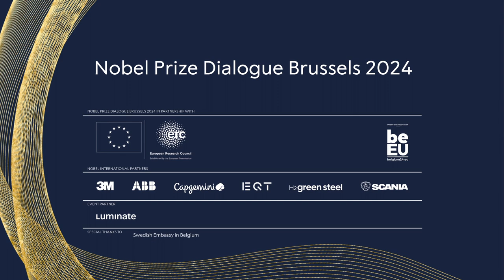"Zima" by Dobrawa Czocher | Fact & Fiction: The Future of Democracy | Nobel Prize Dialogue Brussels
In a year when citizens will cast their votes in elections across the world we’re turning our attention to the art and science of democracy and decision-making.

Democratic societies rely on fact-based world views and science, but also on narratives that can bring together large, diverse communities. At a time when democracies are straining to cope with ongoing crises and long-term existential challenges this topic is more important than ever.

Join us as we explore the role that fact and fiction play in democracies including:

- The role of science and fact-based worldviews in society: How can research and independent, quality media contribute to better governance and decision-making?
- The power of narratives in democracy: What is the influence of storytelling and narratives in shaping political ideologies and public opinion?
- Shocks to democracy: Social media and partisan media have been disruptive forces within democracies. A new wave of disruption may be on its way. How will artificial intelligence influence democracy?
- New narratives for healthy societies: What are the new narratives gaining traction in societies? Why are they emerging?

Speakers include Nobel Prize laureates Ben Feringa, Paul Nurse and Maria Ressa, Oleksandra Matviichuk, Head of Center for Civil Liberties, recipient of the 2022 Nobel Peace Prize as well as other experts such as Demis Hassabis, CEO DeepMind, and European Research Council grantees Michael Bruter and Emilie Caspar.